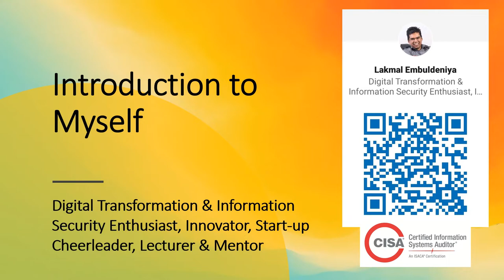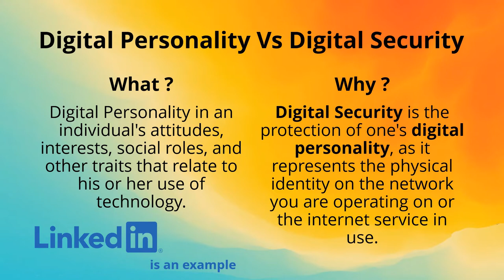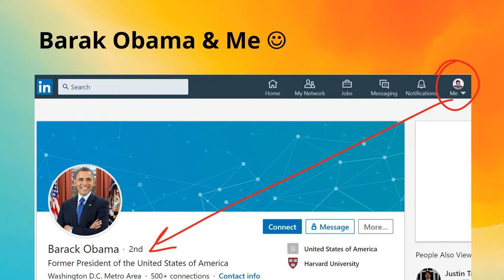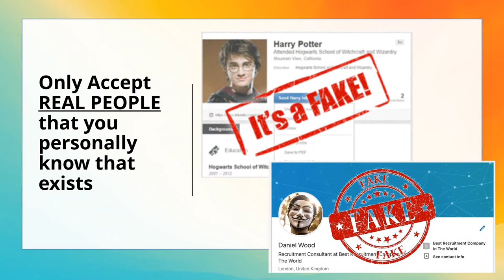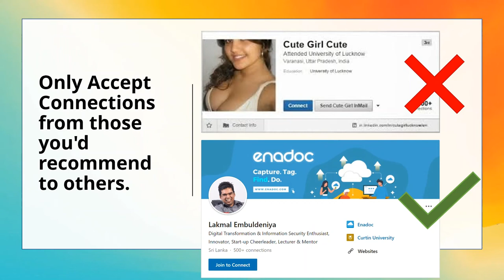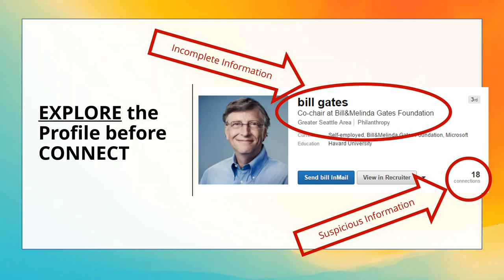Safeguard Your Connections in LinkedIn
This video was inspired by the session “The Secret Pillars of LinkedIn Success” conducted by Niroshan Madampitige, Amitha Amarasinghe & Sasanka Dias